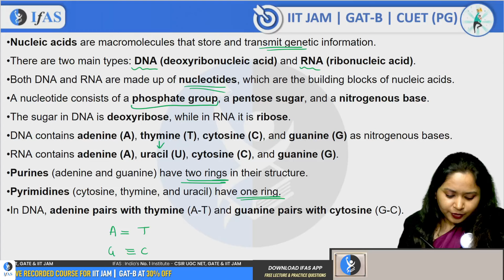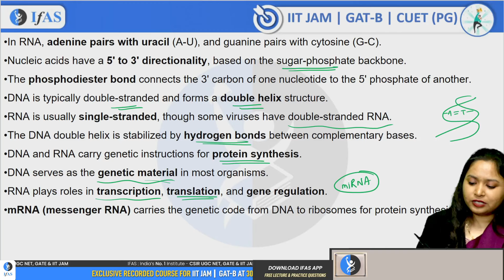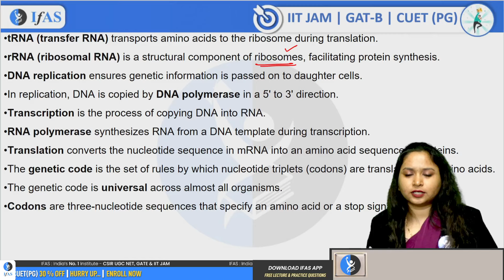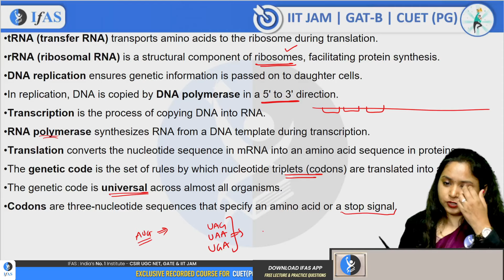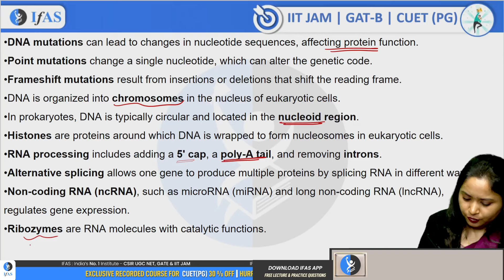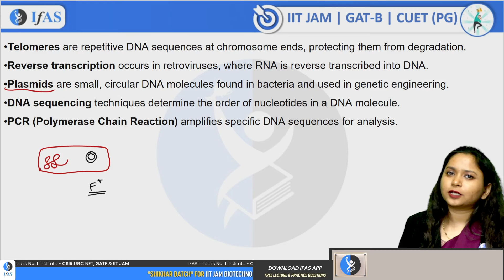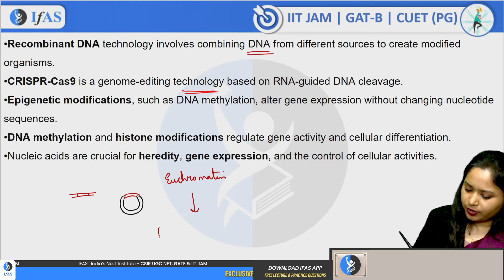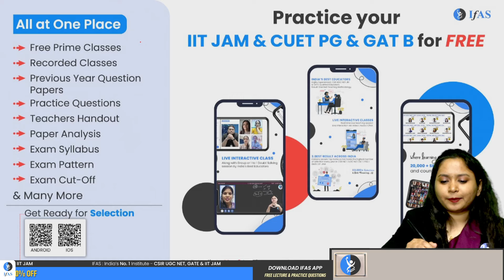Nucleic Acids Biochemistry IIT JAM Biotechnology / GAT B / CUET PG 2025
In this video, we will dive deep into Nucleic Acids Biochemistry IIT JAM Biotechnology / GAT B / CUET PG 2025. Understand the structure, function, and key concepts of nucleic acids to boost your preparation for these exams.

Our expert faculty will cover essential topics of nucleic acids biochemistry for IIT JAM Biotechnology 2025, including DNA, RNA, and their roles in biochemical processes. Whether you're preparing for nucleic acids biochemistry IIT JAM Biotechnology, GAT B, or CUET PG, this lecture will help you grasp fundamental concepts crucial for scoring high.

Key Topics Covered:
- Nucleic acids biochemistry for IIT JAM Biotechnology
- Nucleic acids biochemistry IIT JAM 2025 syllabus
- Biochemistry for IIT JAM Biotechnology and its application in the exam
- Key concepts of nucleic acids biochemistry for GAT B
- In-depth analysis of nucleic acid biochemistry CUET PG

Boost your IIT JAM Biotechnology 2025 preparation with this comprehensive guide to biochemistry IIT JAM Biotechnology 2025. Don’t miss the critical insights into biochemistry for CUET PG and GAT B to master the IIT JAM Biotechnology Nucleic Acids section.

Dear Aspirants,
To get detailed free counselling session, you can fill the form 👉: